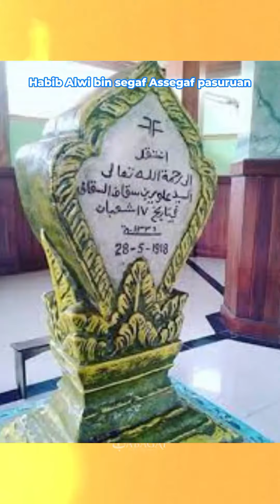Kenapa Haul Solo dibanjiri Lautan Manusia